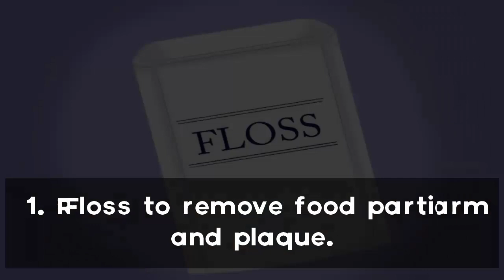How To Get Rid Of Tooth Pain | Easy Ways To Get Rid Of Tooth Pain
In this video you will learn how to get rid of tooth pain.

A toothache can be exceptionally difficult, making you hopeless and meddling with your day by day schedule. Beside the torment in the tooth itself, you may encounter different side effects like mellow fever, swelling in the region of contaminated tooth, or a sore jaw. There are different common solutions for toothache which can hep to facilitate the agony. On the off chance that you encounter a constant toothache you ought to dependably counsel your dental specialist to check for holes or other dental issues.